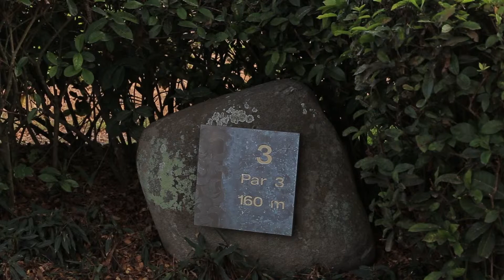Golf Getaway at Denarau Golf and Racquet Club 1st and 3rd Holes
Golf Getaway’s Andrew “Mirror” McCombe and One Asia Order of Merit Winner Andre Stolz play the 1st and 3rd holes at Denarau Golf and Racquet Club in Fiji.